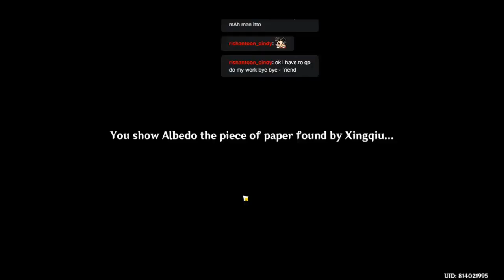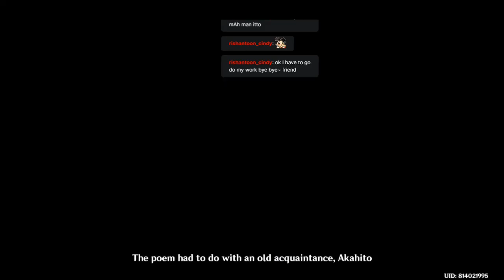Hues of the violet garden part 3